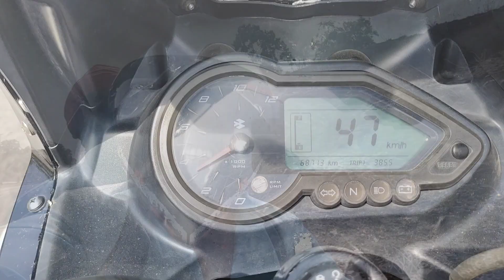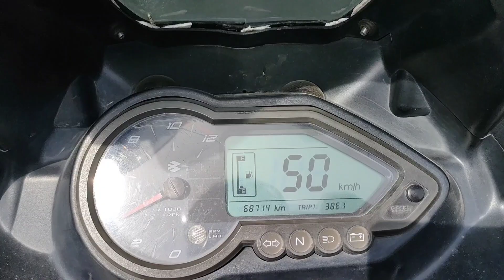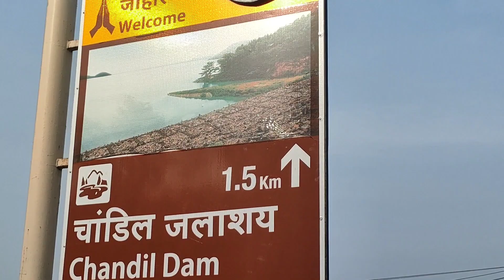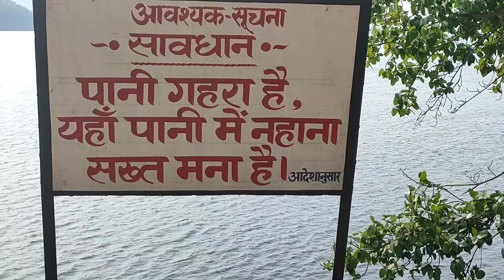| Chandil Dam Ka Najara | Chandil Dam Jamshedpur |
Note:- Is video ka anand le aur agle video aane ka intezar kare.

                      🙏 Dhanyawad 🙏